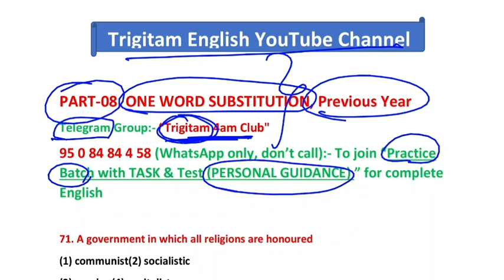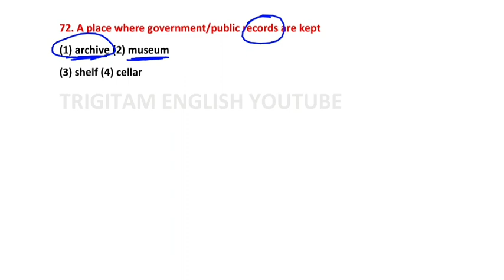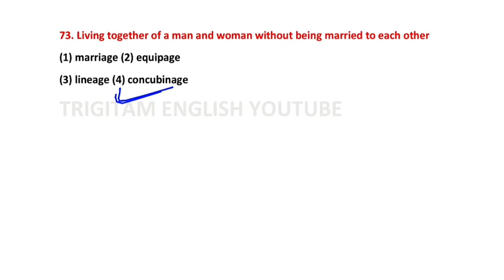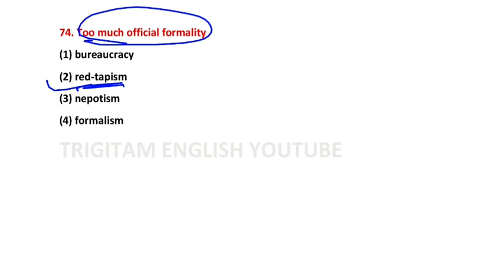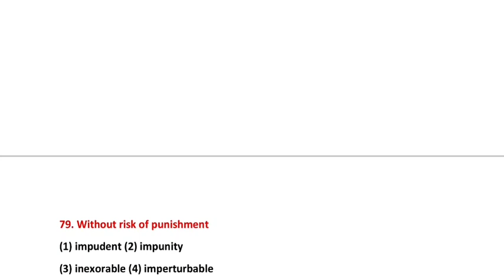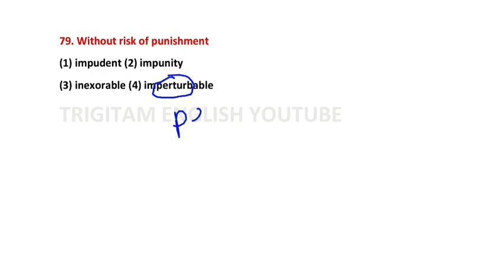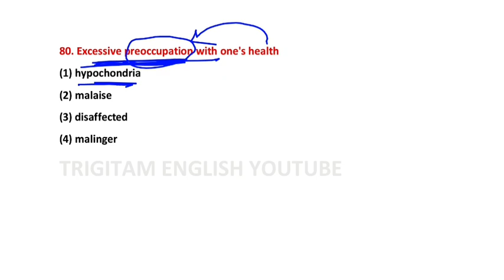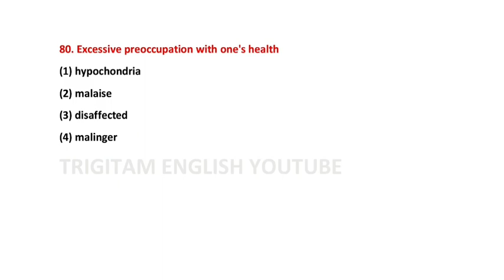Kiran Publication, Previous Year ONE WORD SUBSTITUTION, Part-08, 1997 to till now. ❤🌻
Previous Year OWS, ONE WORDSUBSTITUTION, Kiran publication
SSC Previous year OWS questions with explanation

ONE WORD SUBSTITUTION PART-08 From Kiran Publication Previous year Questions
👉Everyday you can watch videos on this channel at 4pm, 2 videos everyday.

Kiran Publicaion OWS (ONE WORD SUBSTITUTION) Part-06, In this video  you will learn 40 OWS.